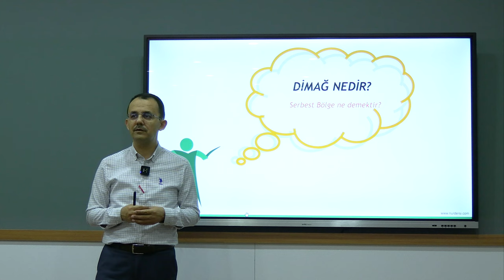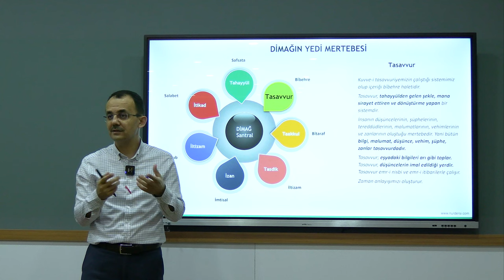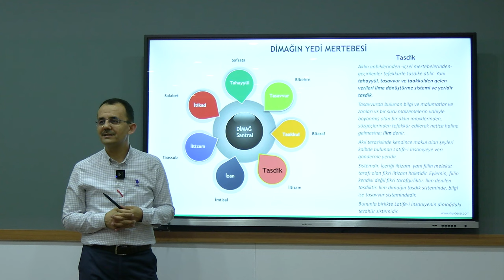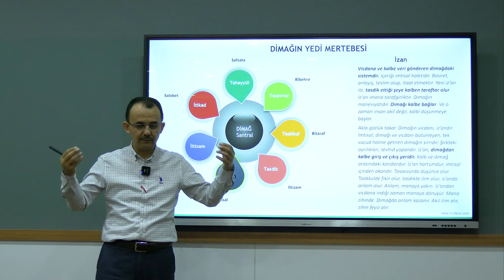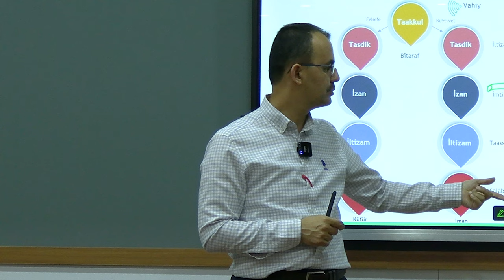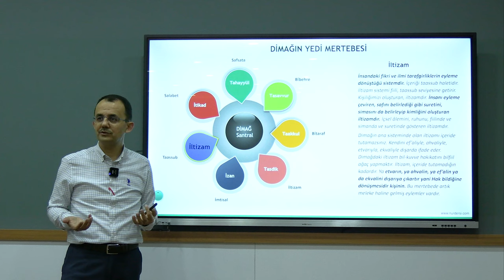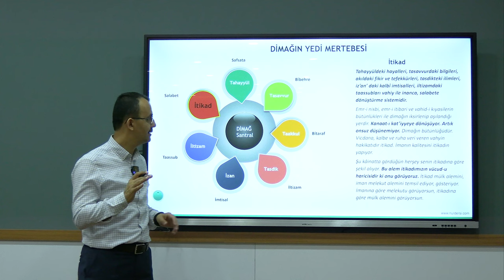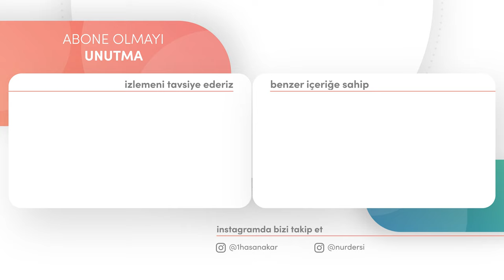KENDİNE YABANCI KALMA-2 DİMAĞ | Osman Akkaya